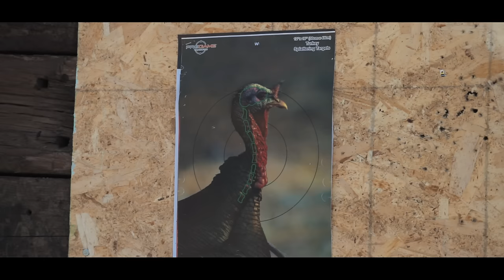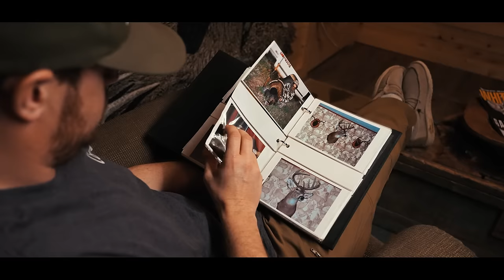SPRING TRADITIONS - A Henry Repeating Arms Original Film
There's really nothing quite like Turkey Hunting. It teaches patience, strategy, and woodsmanship. Whether you're a seasoned turkey hunter or an outdoor enthusiast, this film promises to inspire and entertain. Turkey hunting isn't just about the harvest; it's about the connection to nature, time spent with friends and family, and making memories in God's creation that will last a lifetime.

Made in America, Or Not Made At All.